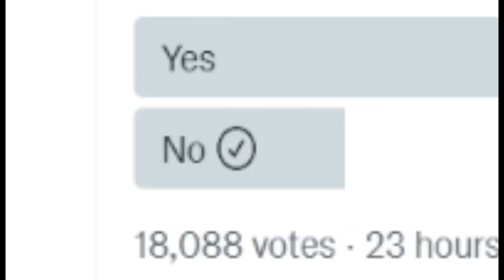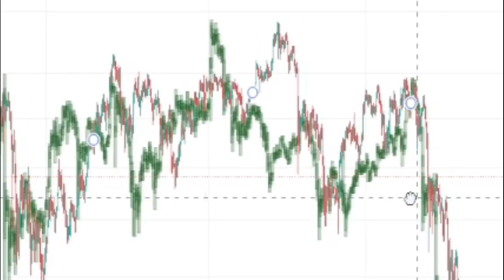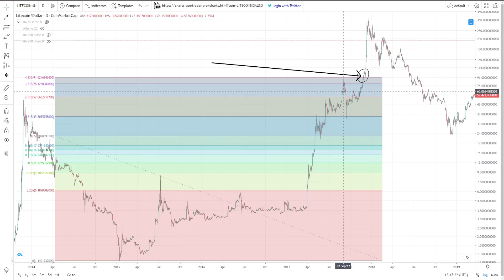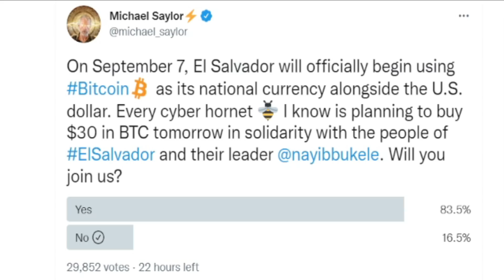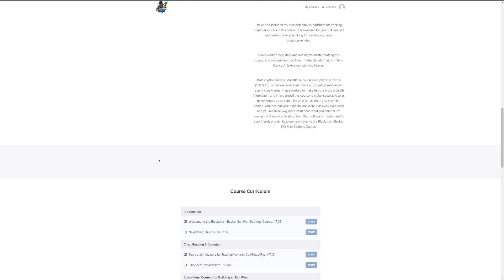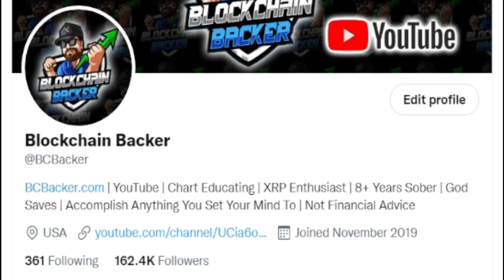GIANT MOMENT FOR BITCOIN AS 0.702 NEARS and Retail Plans to BUY IT THERE, XRP Price Chart Breaks Up